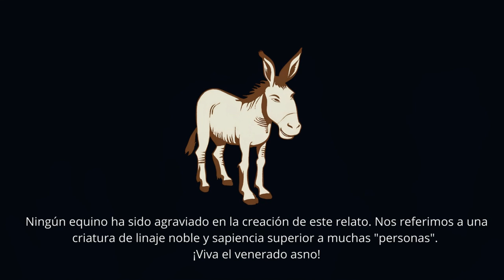Búfalo Vil - FakeJoo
Tema perteneciente al próximo E.P. de Búfalo Vil, "La pecera". Disponible próximamente en todas las plataformas digitales.